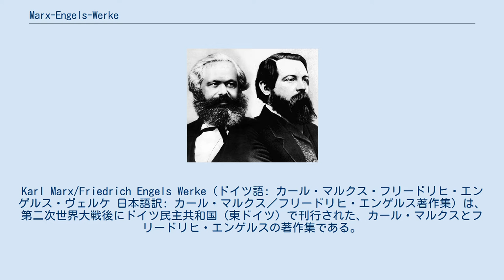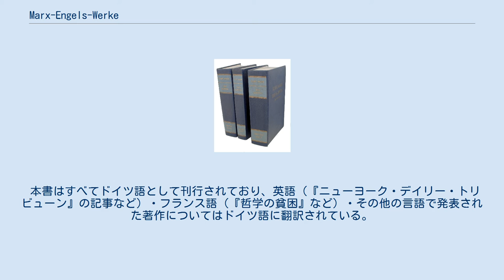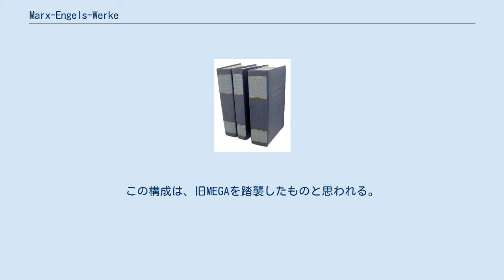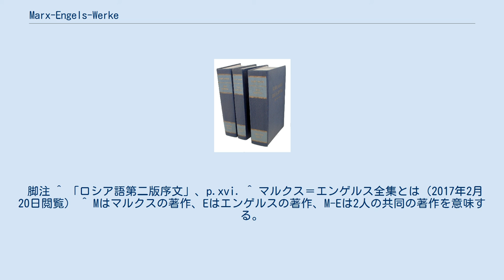Marx-Engels-Werke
Karl Marx/Friedrich Engels Werke（ドイツ語: カール・マルクス・フリードリヒ・エンゲルス・ヴェルケ 日本語訳: カール・マルクス／フリードリヒ・エンゲルス著作集）は、第二次世界大戦後にドイツ民主共和国（東ドイツ）で刊行された、カール・マルクスとフリードリヒ・エンゲルスの著作集である。
ドイツ社会主義統一党中央委員会付属マルクス＝レーニン主義研究所によって、1956年から1968年にかけて41巻が刊行された（最終的に43巻・索引3巻）。
現在刊行中のものを除いて、マルクスとエンゲルスの著作・草稿・書簡をドイツ語で収録した最大のシリーズであり、そのため広く引用・参照されてきた。
 また、単にMarx-Engels Werke（マルクス＝エンゲルス・ヴェルケ）と通称され、MEW あるいは「ヴェルケ」と省略される。
日本語版『マルクス＝エンゲルス全集』（大月書店）の翻訳底本である。
 19世紀後半から20世紀前半にかけてマルクス主義の影響が広がるなかで、マルクスとエンゲルスの著作を広く出版することが求められるようになった。
そのため、既存の本の再刊だけでなく、著作集や書簡集が編まれた。
マルクス主義を標榜するソビエト連邦が成立すると、1921年にマルクス主義の研究と普及を目的とするロシア共産党（ボリシェヴィキ）中央委員会付属マルクス＝エンゲルス研究所が設立される。
マルクス＝エンゲルス研究所は、所長のダヴィト・リャザーノフの下に、マルクスとエンゲルスの生涯にわたるすべての著作や書簡を集めた「全集」の企画を立ち上げ、Marx-Engels Gesamtausgabe （旧MEGA）として1920～30年代に刊行を行ったものの、中断していた。
他方で、1924年に開かれたロシア共産党（ボ）第13回党大会の決定に基づいて、『マルクス＝エンゲルス著作集』（第1版）が発行された。
ただし、この著作集第1版は翻訳に多くの歪曲や不正確な点があり、重要な著作が抜けていたり序文・索引・参考資料の誤りが含まれていたとされる。
 第二次世界大戦後、本格的な著作集が改めて企画され、編纂が行われた。
これにより、ソ連共産党中央委員会付属マルクス＝レーニン主義研究所（マルクス＝エンゲルス研究所を改組・改称）によって1955年から1966年にかけてロシア語の著作集（第2版）が刊行され、さらにドイツ社会主義統一党中央委員会付属マルクス＝レーニン主義研究所からドイツ語版が1956年から1968年にかけて併行してベルリンのディーツ出版社（Dietz Verlag）から刊行された（第43巻のみ労働運動史研究所から刊行。全46巻48冊）。
本書は、マルクスとエンゲルスの著作や書簡などを網羅的に集めた「著作集」ではあるが、すべての著作・遺稿・草稿・書簡を集めた完全な「全集」ではなく、収録されていない文献がある。
完全な「全集」は、本書のロシア語版の刊行終了後の1967年に、『資本論』刊行100周年を記念してソ連共産党とドイツ社会主義統一党が協定を結び、新しいMarx-Engels Gesamtausgabe （新MEGA）の編纂を行っている（1975年に刊行開始、現在も刊行中）。
 本書の日本語訳は、大月書店の創業者である小林直衛と、村田陽一をはじめとする多くの研究者の参加によって、大月書店版『マルクス＝エンゲルス全集』（同刊行委員会編）として1959年10月から刊行を始めた。
「マル・エン全集」・「大月版全集」などと呼ばれる。
1975年までに本文41巻・45冊を刊行し、その後、1991年にかけて補巻4巻および別巻4巻を刊行して完結した。
足かけ32年間で全49巻53冊、約4万ページ、累計部数は143万部に及ぶ。
現在は印刷技術の変化に伴って重版が出来なくなり絶版となったが、1996年に全ページを画像データ化した『CD-ROM版 マルクス＝エンゲルス全集』を発売し、2014年からは有料のオンライン・データベースとして利用が可能になっている。
なお、日本語版は「全集」と銘打っているものの、上述の経緯からあくまで「著作集」である。
 本書はすべてドイツ語として刊行されており、英語（『ニューヨーク・デイリー・トリビューン』の記事など）・フランス語（『哲学の貧困』など）・その他の言語で発表された著作についてはドイツ語に翻訳されている。
本書の特色として、マルクスとエンゲルスの二人の書簡を、基本的に年代別に収録したことがあげられる...